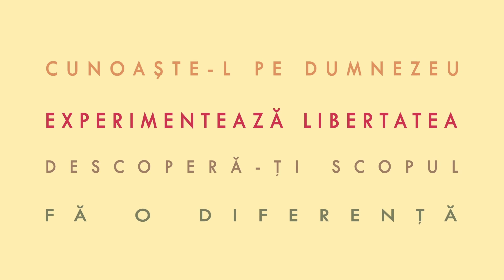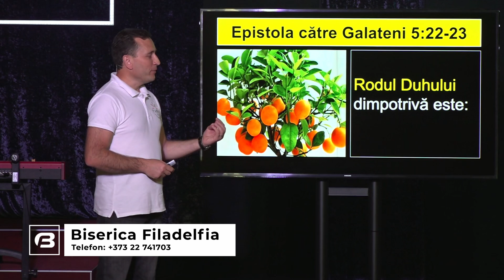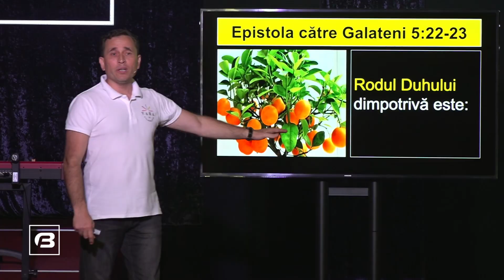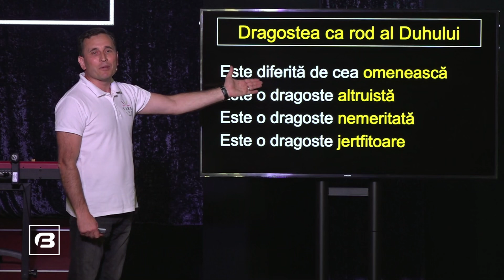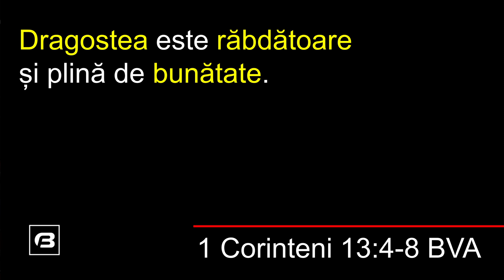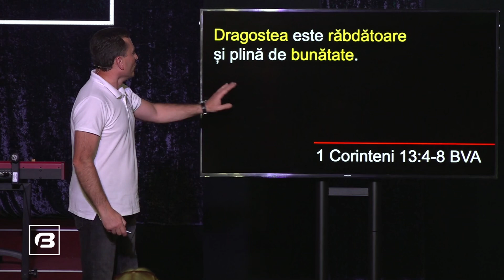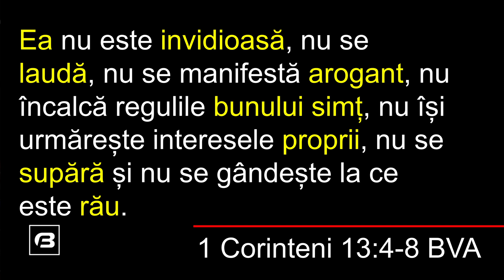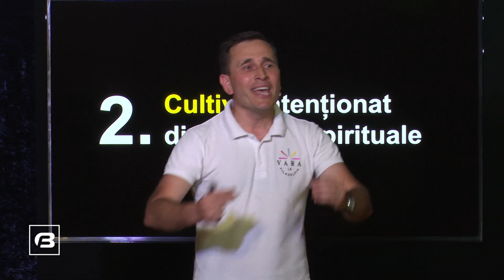Rodul Duhului Sfânt - Dragostea / Pavel Grăjdaru / 30.06.2024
Ești nou la Filadelfia? Permite-ne să facem cunoaștință

Îți predai viața Domnului Isus?  Accesează

Vrei să fii partenerul nostru?  Accesează